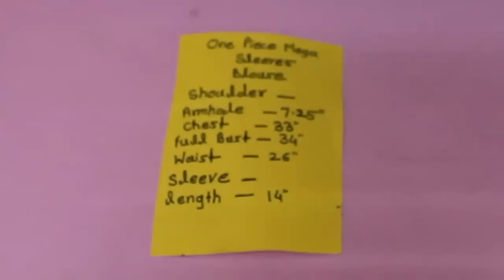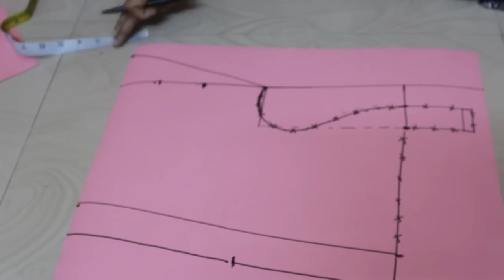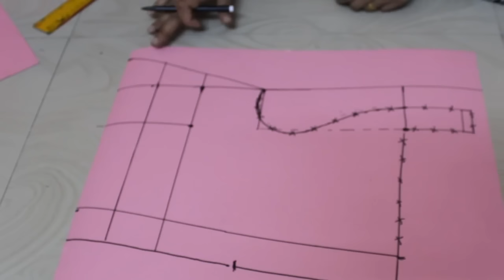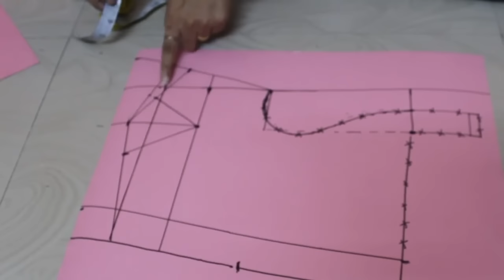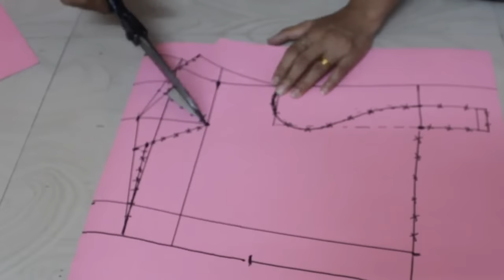One Piece Mega sleeve Blouse in Madras Ktori.Hindi.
नमस्ते
one peace mega Sleeve Blouse ka Cutting aaj hm dekhenge.iski khaas baat ye he ki is blouse ke sleeve shoulder se hi bante he.ye blouse humne Madras ktori me high neck ke saath banaya he.

Thanks.